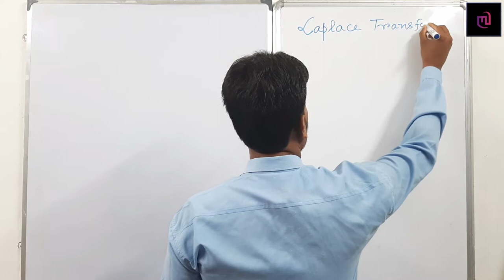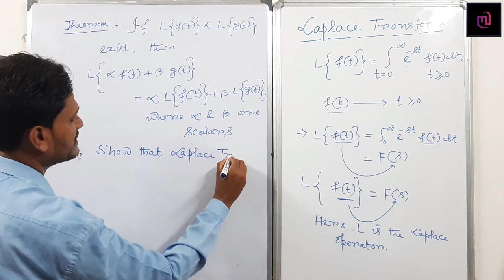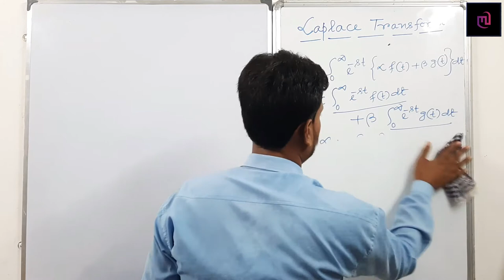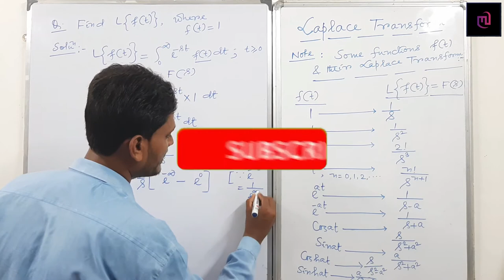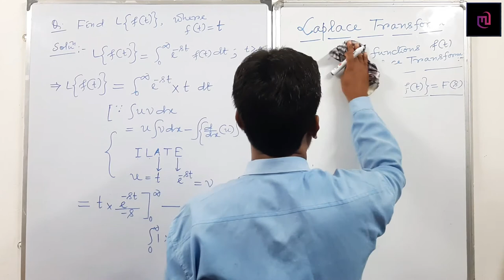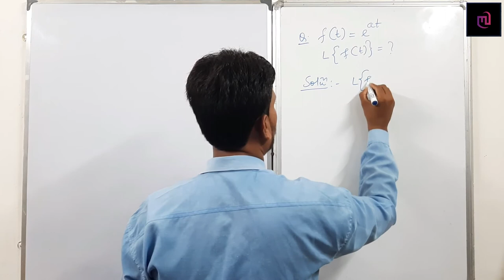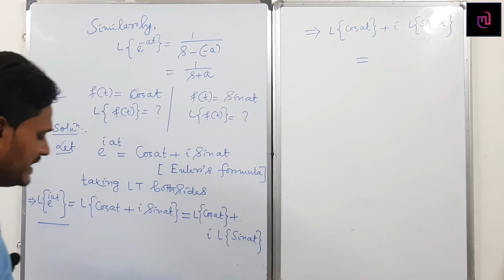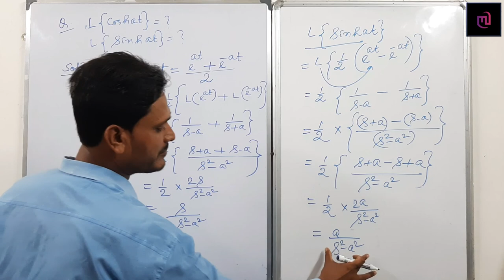Laplace Transform | Part 01 Lecture 01 | By SK MUJAFFOR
Hello Friends,
How are you all of you i hope all you okay in this auspicious time of the year and taking care of your family and yourself.
So, Today i gonna talk about Laplace Transform with suitable example.
please stick with me for the entire session to the the problem easily.